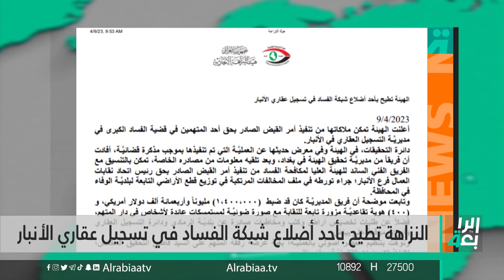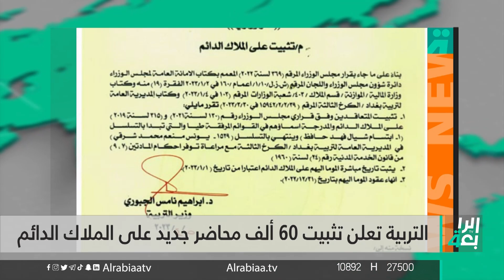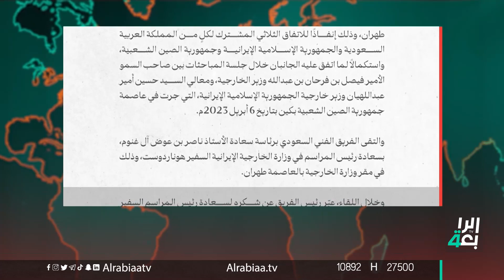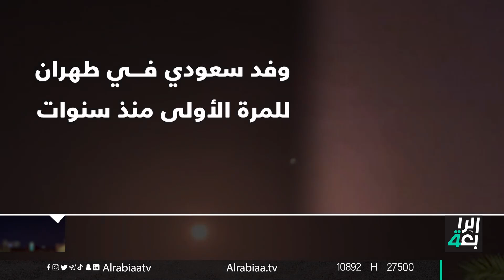قائد قوات قسد يتهم أردوغان بمحاولة اغتياله | نشرة اخبار الظهيرة مع مروة عامر